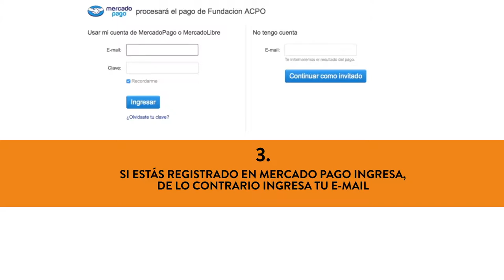¿Cómo donar online?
Haz el MilAgro por la educación de nuestros campesinos.
Ingresa a y haz tu donación de una forma rápida y segura.